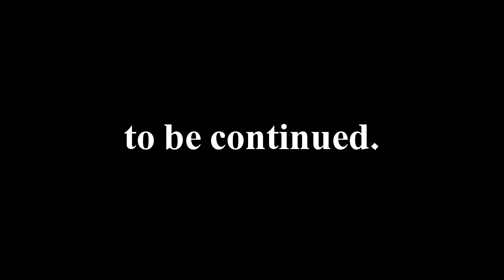CS:GO Matchmaking Highlights #1 [Miniedit weil langeweile]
Song: Shox feat. Richter - Beweg dich

● Headset: Logitech G930
● Tastatur: Razer Blackwidow Chroma
● Maus: G400s
● Mauspad: G440 Hardpad
● Monitor: BenQ XL2720Z | 144hz | 27"